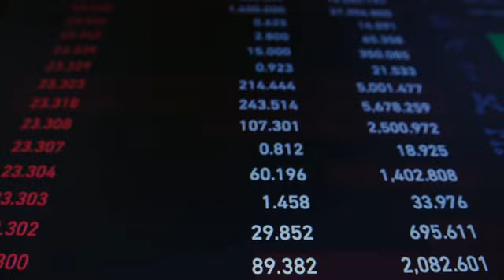Pervez Illahi Kidnapped By Namaloom People | Supreme Court Justice Bandial | Imran Khan Unstoppable